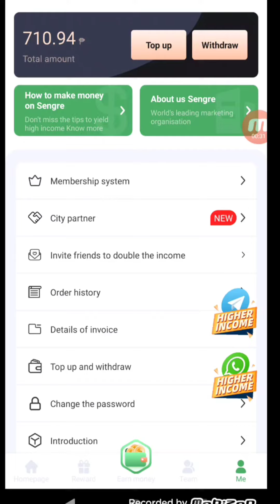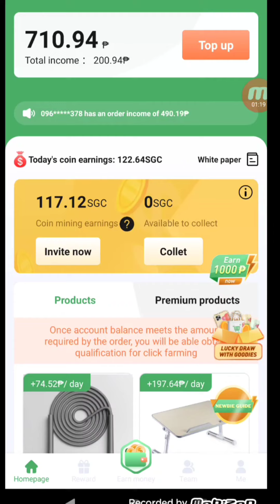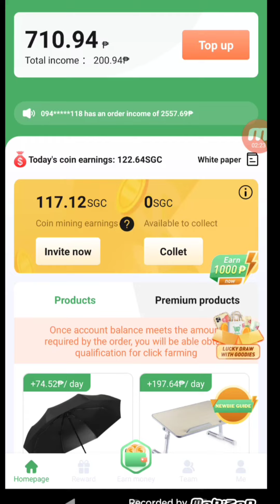Sengre Succesfull Withdrawal 1150pesos 100% Legit Gcash Pay out New Leefire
Please paki Follow lang po👇
👉 Work From home 500 to 1000 potential income daily

👉 how to start? Free App minimum 500 to 100k

👉 Meron din kami GC para dito for more information. Thank you!

Earn Money